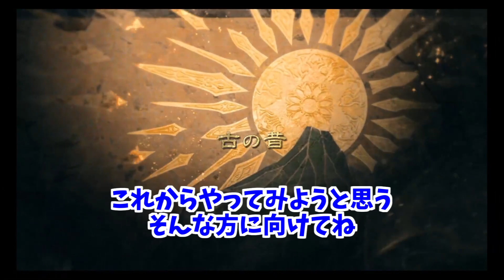タクティクスオウガ リボーン 序盤から使えるオススメクラス紹介 ヴォルテール・モントローズ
コメントについての注意事項

あくまで個人的な意見でございます
視聴者様のできるだけ答えれたら幸いです。

＊当方滑舌悪いので台詞関連酷いです
＊ネタバレ要素あり
＊プレイも下手でございます
＊更に戦闘関連はもっと酷いです
＊方向音痴なので迷います
＊編集技術がないのでグダグダしてます
＊トーク力ないので大変です

これらの要素満載ですのでご了承ください。